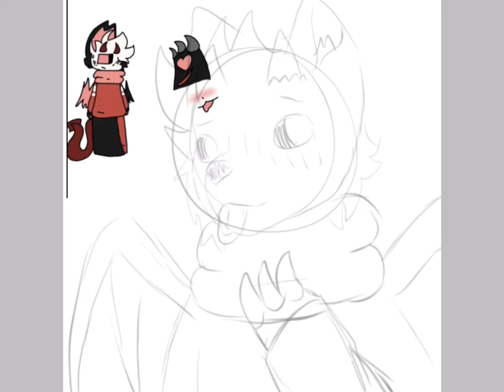Gift for ziziiax (again uwu)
Hahahaa take this @zizi¡ax
Music: all the good girls go to hell Billie Eilish (edited by me)

I only own my art
Not for the kiddos